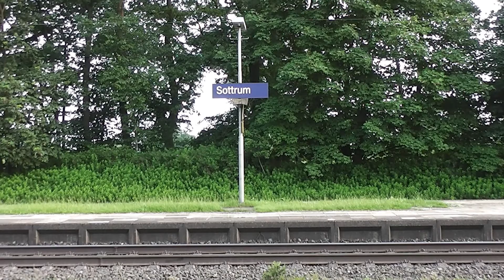Wenn Holzroller durch Sottrum rollern - Blickpunkt Zug Sommer Edition 2013 Teil 1 [2.7.2013]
DE: Hallo Leute,
nun geht´s los mit der Sommertour 2013. Die erste Tour ging nach Sottrum und zwar am 2.7.2013! Mit dabei war AnnikaIntercityFan97. Und nun viel Spaß!
EN: On 2/7/2013 I started a trainspotting tour around germany and on my first day I filmed some interesting trains like EGP E42 "Holzroller" in Sottrum.